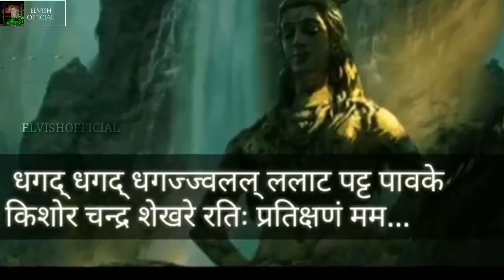shiv tandav stotram status || Mahadev Whatsapp Status || Elvishofficial Hd 2020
|||ELVISH||| ΩҒҒICIΔL |||STΔTUS|||

Jai Shiv Whatsapp Status
Full Screen Bam Bam Bhole Status
Bolbam Status
Whatsapp Status New Bol Bam
Bam Bam Bhole
Shiv Bakhta Status
Jai Shiv
Shiv Shankar Status
Whatsaapp Status
New Statusai Shiv
Shiv Shankar Status
Whatsaapp Status
New Status
New Whatsapp Status
Bhakti Status
Shankar Status
Jai Shiv Status
Full Screen Hd StatuS
Bolbam Status
New Bolbam Whatsaap Status
New Whatsapp Status
Bolbam songs
Ganja Chilam Whatsaappp
Status
Bolbam Status
Shiv Whatsapp Status
Damru Wale Baba Status
Jatadhari Wale Baba Status
Mahakal Whatsapp Status
Shankar Whatsapp Status
Shiv whatsapp status
Bolo Bam Whatsaap Status
Bam Bam Bhole Whatsapp Status
Bhole WhatsApp Status
Agar Dosto Accha Lage
To please Like Karo Comment Karo
Share Karo
New Mahakal new status
New Mahakal new song
New Mahakal new status for Hindi
New Mahakal new video
New Mahakal attitude status
New Mahakal denger status
New Bholenath WhatsApp Status
New Mahadev WhatsApp StatusNew Shiv WhatsApp Status
Shankar WhatsApp StatusNew Mahadev Status
Shiv Status
New Bholenath Status
महादेव भोलेनाथ महाकाल अघोरी शिवा शिव शंकर बाबा